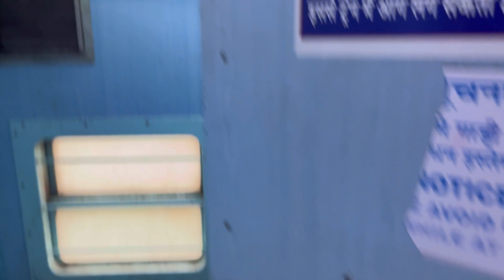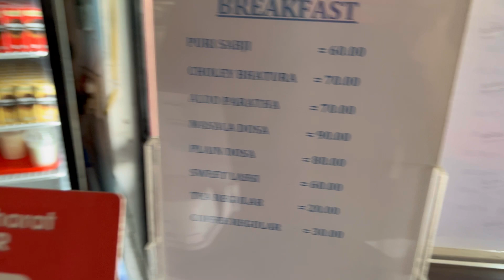Kerala To Assam|60 Hours Struggle In Train |Aronai Express